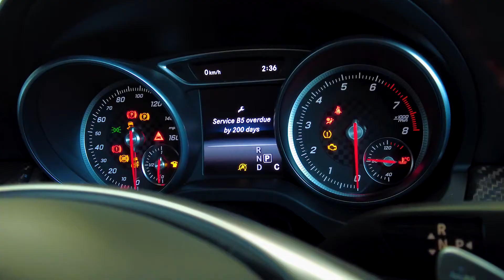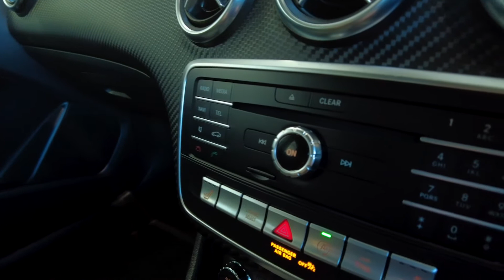2016 MERCEDES-BENZ A-CLASS 1.6 A 180 AMG LINE PREMIUM 5d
Noya Motor Group are delighted to offer our MERCEDES-BENZ A-CLASS 1.6 A 180 AMG LINE PREMIUM 5d 121 BHP in Blue.